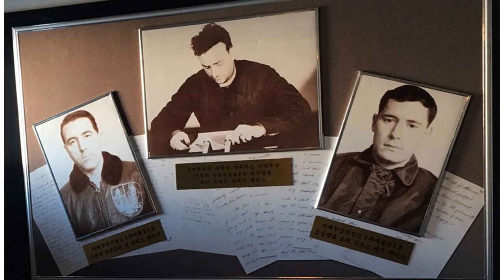[Breaking News] USS Pueblo show North Korean propaganda as the prize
PYONGYANG, North Korea -- Fifty years after it was seized by North Korea, the USS Pueblo is the only U.S. Navy ship held captive by a foreign government. And though mostly forgotten in the United States, the "Pueblo Incident" for North Korea remains a potent symbol of military success. The spy ship, attacked and captured 50 years ago this week, sits in the frozen Potong River on the edge of the sprawling "Victorious Fatherland Liberation War Museum" complex in central Pyongyang, where thousands of North Koreans are brought each day to hear the North's version of how their country, against all odds, defeated the Americans in the 1950-53 Korean War and has been fighting off the hostile Goliath ever since.3 times North Korea nearly provoked the U.S. into warAmid an escalating flow of rhetorical attacks on Washington for allegedly trying to sour North-South relations ahead of next month's Winter Olympics in South Korea, North Korea's state-run media have played up the anniversary as a milestone in the country's continuing struggle against the United States, now over leader Kim Jong Un's development of nuclear weapons and intercontinental ballistic missiles. In a story commemorating the anniversary, North Korea's official news agency quoted a naval officer as saying the ship is a symbol of how the United States will suffer a "crushing defeat" if it infringes on the country's sovereignty. It said a student visiting the ship felt the "pleasant sensation of a victor" as he looked at photos of the American crew. The ship has been extensively refitted ...